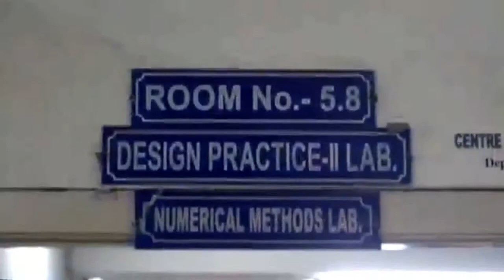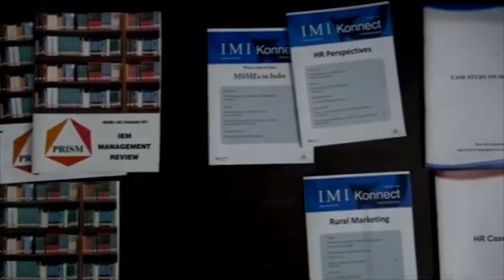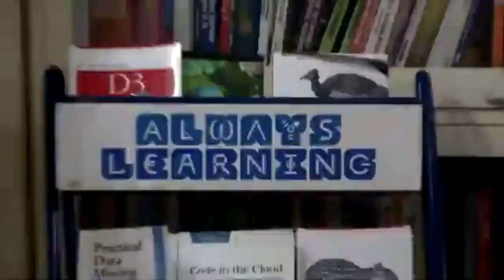Institute of Engineering and Management (IEM), Kolkata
Institute of Engineering & Management is a private engineering and management college located in Kolkata, West Bengal, India. It is a private engineering college in West Bengal. It was established in 1989.[1]

Institute of Engineering & ManagementTypePrivateEstablished1989

AICTE, MAKAUTPrincipalDr. Arun Kumar BarDirectorSatyajit ChakrabartiLocation

Kolkata
West Bengal
India

Rank ByRankYear￼201-250 out of 2002022 (Colleges)151-200 out of 2002021 (Overall)191 out of 3002020 (Engineering)￼Band-Performer2021 (Private Technical Institutes)